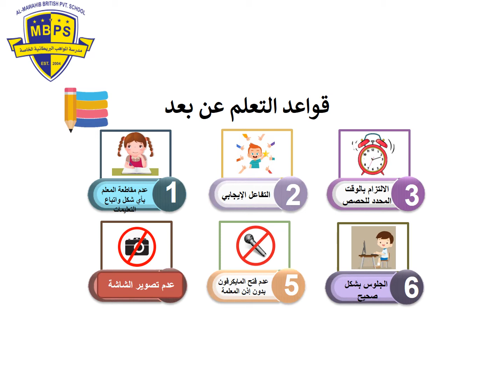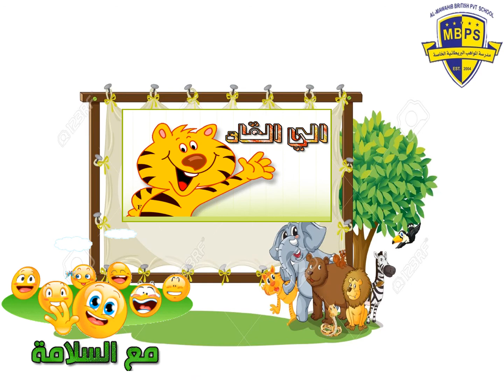درس أَعزُّ الأصدقاء الصف الثاني الأسبوع التاسع